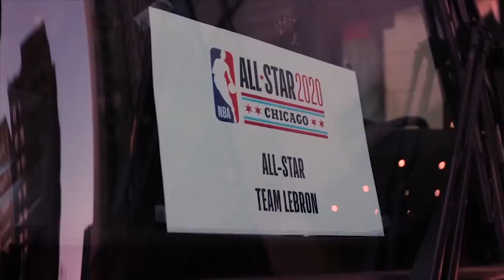NBA 2K20 My Career #32 - SEMANA ALL-STAR: TORNEIO DE 3 PTS!